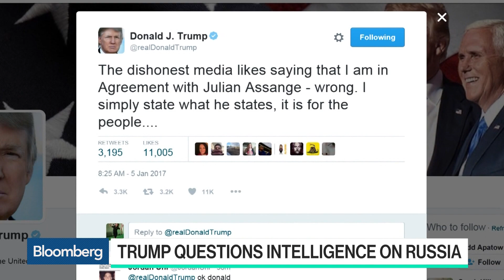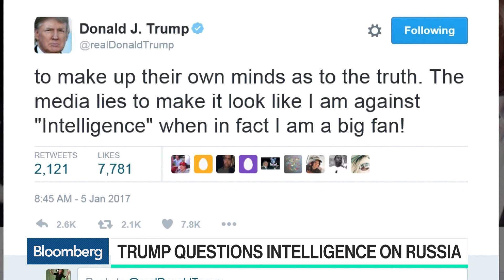Spy Chiefs More Confident Russia Was Behind Hacks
Jan.05 -- Bloomberg’s Bill Faries discusses the hearing on Capitol Hill into Russian cyber activity during the U.S. election. He speaks with Caroline Hyde on “Bloomberg Technology.”